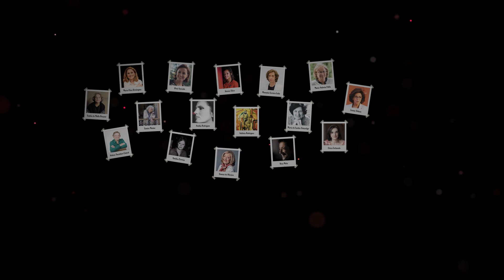Mulheres em Pessoa com Cátia Silva